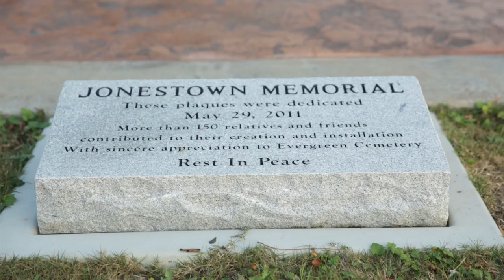From the KQED Archives: 40th Anniversary of the Jonestown Massacre